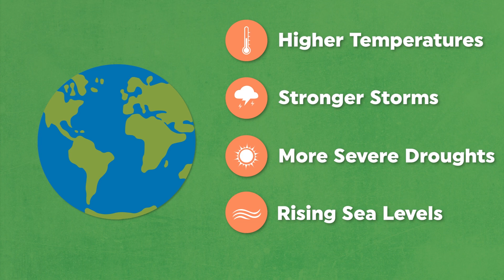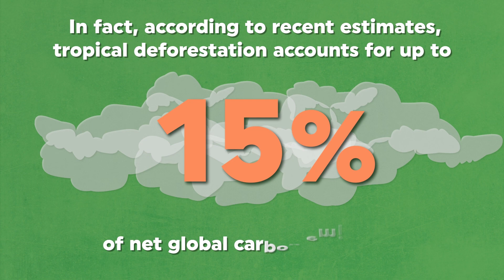Carbon Emissions From Deforestation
A lot of the atmosphere's carbon dioxide comes from deforestation. Halting tropical deforestation and allowing regrowth could mitigate up to 50% of global carbon emissions through 2050.
Join Rainforest Trust and our mission to help safeguard the planet's resilience to climate change.